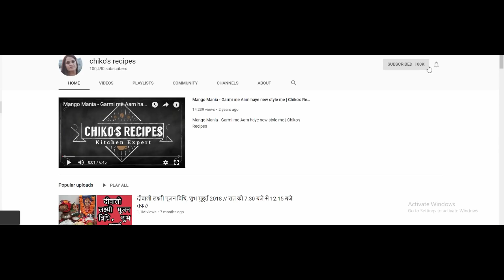Friday,, Dec. 18 आपके सवाल मेरे जवाब [ Part - 1] Chiko's Recipes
वीरवार के व्रत कैसे रखें